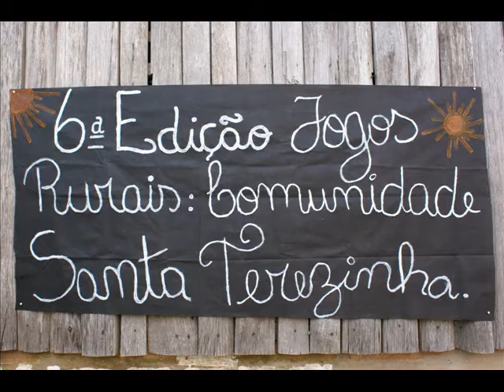6ª Edição dos Jogos Rurais de Júlio de Castilhos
Neste link colocamos fotos de alguns momentos deste grande evento 6ª Edição dos Jogos Rurais de Júlio de Castilhos. Parabenizamos aos organizadores e aos atletas e participantes pela disciplina.